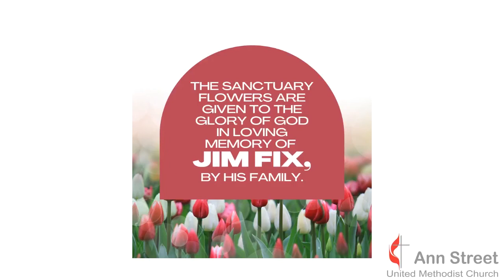AS091822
This is the service from Ann Street United Methodist Church in Beaufort, NC on September 18, 2022.
"Sermon Series: Favorite Passages of the Bible: Plans for Y'all"  Rev. Taylor Mills
ENTRANCE
PRELUDE A Mighty Fortress Is Our God arr. Mansfield
*CALL TO WORSHIP William Young
Is God not in Zion? Is there no ruler to lead us?
Search for the Lord, for God waits where we least expect it.
Is there no balm in Gilead? Is there no healer to help us?
Cry out to the Lord, for God hears our pleas.
Is there no hope left to be found? Is there nowhere to turn?
Place your trust in the Lord, whose compassion comes speedily
to meet us.
Come, worship the one who hears our pleas.
We will enter God’s gates with hope and gladness.
*OPENING HYMN Immortal, Invisible, God Only Wise No. 103
CHILDREN’S MESSAGE Julia Royall Johnson
NEW TESTAMENT Romans 8:26-30 NT page 158
OLD TESTAMENT Jeremiah 29:4-14 Rev. Taylor Mills
The Word of God for the People of God.
SERMON Sermon Series: Favorite Passages of the Bible: Plans for Y'all
Rev. Taylor Mills
"For surely I know the plans I have for you, says the Lord."
*HYMN OF RESPONSE I Know Whom I Have Believed No. 714
CELEBRATIONS AND CONCERNS
PASTORAL PRAYER
LORD’S PRAYER
For thine is the kingdom, and the power, and the glory,
forever. Amen.
RECEPTION OF NEW MEMBERS AND BAPTISMS Hymnal pages 33-34
WORSHIP WITH TITHES, GIFTS, AND OFFERING †
ANTHEM The Everlasting Arms Choplin
*DOXOLOGY Praise God, from Whom All Blessings Flow No. 94
*PRAYER OF DEDICATION William Young
SENDING FORTH
*HYMN OF SENDING FORTH To God Be The Glory No. 98
*BENEDICTION
*POSTLUDE An Affirmation of Faith Smith